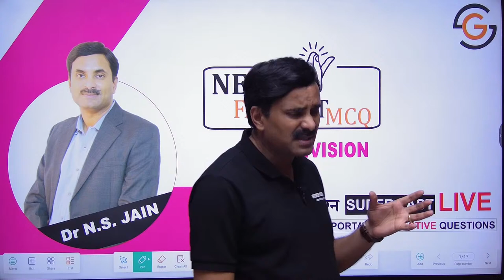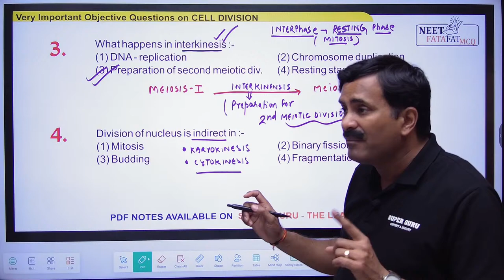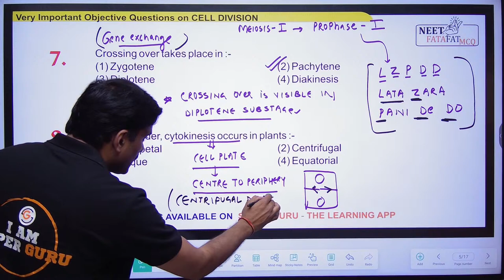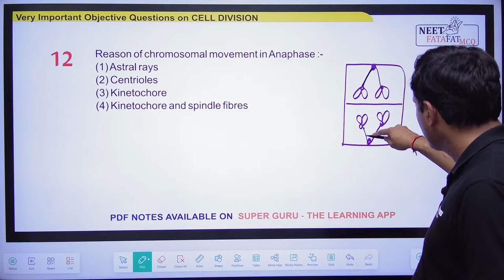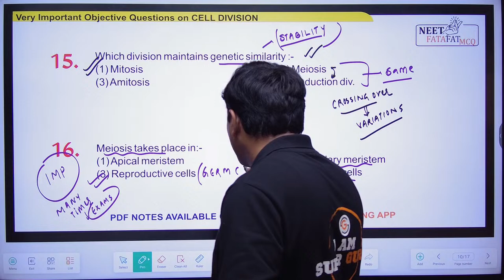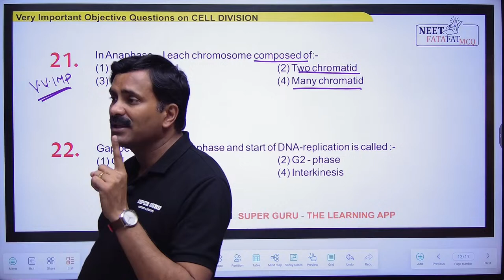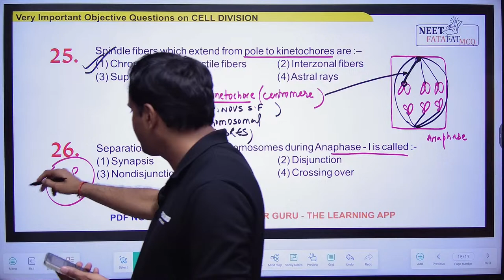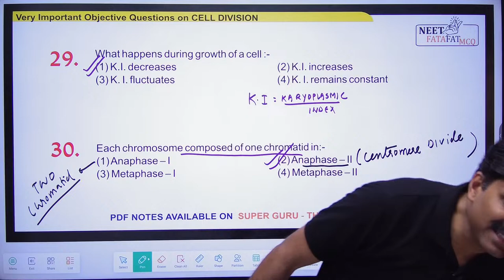Cell Division in Higher Plants Top 30 Objective Questions | One Shot Live Class